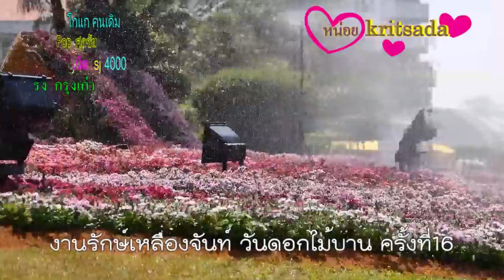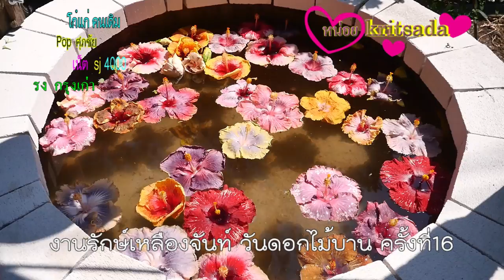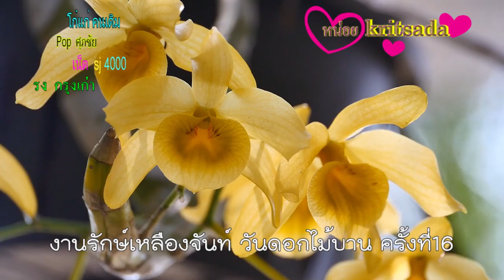งานรักษ์เหลืองจันท์ วันดอกไม้บาน ครั้งที่16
มหาวิทยาลัยเทคโนโลยี่ราชมงคลตะวันออก วิทยาเขตจันทบุรี และชมรมกล้วยไม้ จัดงาน รักษ์เหลืองจันท์ วันดอกไม้บาน ครั้งที่16 เพื่ออนุรักษ์พันธ์กล้วยไม้พื้นบ้าน แต่ปีนี้มีผู้ส่งประกวดน้อยลงกว่าทุกปี อีกครั้งที่มหาวิทยาลัยเทคโนโลยี่ราชมงคลตะวันออก วิทยาเขตจันทบุรี จัดงานวันักษ์เหลืองจันท์ ด้วยเหตุผลของการจัดงาน ที่บ่งบอกถึงเรื่องราวการอนุรักษ์กล้วยไม่พื้น้าน คือ พันธ๋กล้วยไม้เหลืองจันท์ เมื่อในอดีตจะมีมากมายในจังหวัดจันทบุรี ที่นอกจากขึ้นอยู่ในป่าและบนเขาทีสูงชันแล้ว กระแสลมได้พัดพาสปอร์ของกล้วยไม้พันธ์เหลืองจันท์ มาขึ้นในสวนผลไม้ ไม่ว่าเป็นเงาะ ทุเรียน ต้นยางพารา กล้วยไม้เหลืองจันท์ เป็นกล้วยใม้ตระกูลหวาย ที่มีระยะวันที่ดอกกล้วยออกดอกชูช่อสีเหลืองสพรั่ง มีระยะเวลานานเป็นเดือน เมื่อการส่งเสริมให้นำกล้ยไม่ชนิดนนี้มาปลุกตามบ้านเรือน ส่งผลให้กล้วยไม้ชนิดนี้ มีราคาและชาวสวนเริ่มนำมาปลุกประดับไว้ตามบ้านและบางรายก็นำมาจำหน่ายจนตามสวนผลไม้หมดไป และเริ่มมีการไปไปแสวงหาตามป่าไม้ ตายอุมยานต่างๆจนแทบจะสูญพันธ์ จนมีการจัดกิจการอนุรักษ์กล้วยไม้เหลืองจันท์ขึ้นมา พร้อมกับมีการเพาะเนื้อเยื่อจำหน่ายและนำไปปลุกคืนสู่ธรรมชาติซึ่งก็ได้ผลเพียงประปราย งานประกวดกล้วยไม้เหลืองจันท์ ที่ใช้ชื่อว่าว่า งานรักษ์เหลืองจันท์วันดอกไม้บาน ในปีนี้จะเริ่มมีง่นตั้งแต่วันที่11 -19 กุมภาพันธ์ 2560 นอกจากจะมีกล้วยไม้พันธ์บ้นหลากหลายชนิดนอกจากเหลือจันทฺแล้ว ยังมีการพันธ์ชบากว่า400สายพันธ์มาให้ชมและพันธ์ใม้แปลกๆๆ